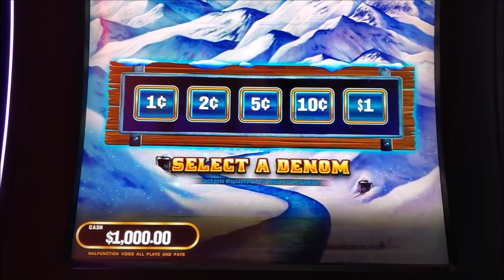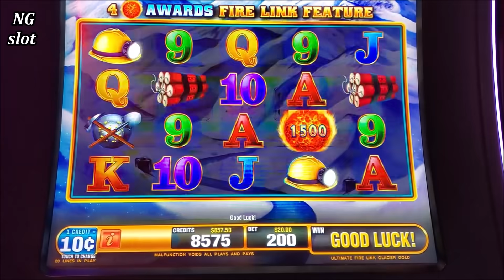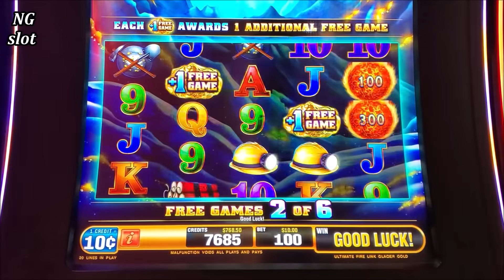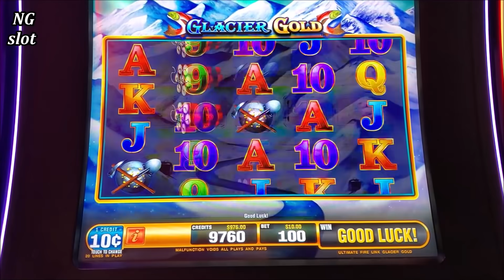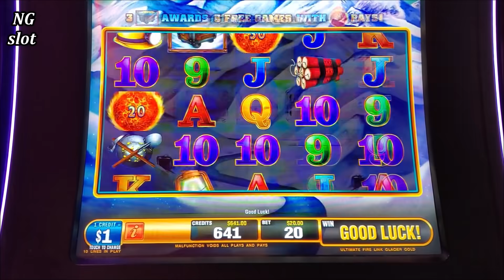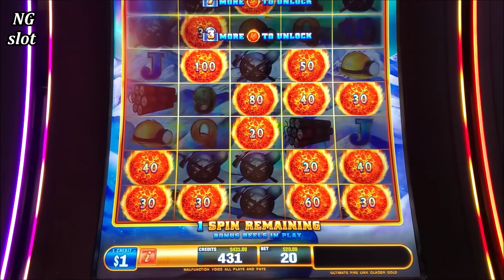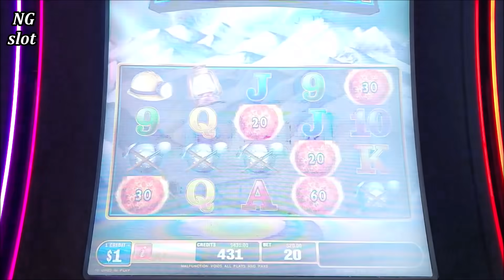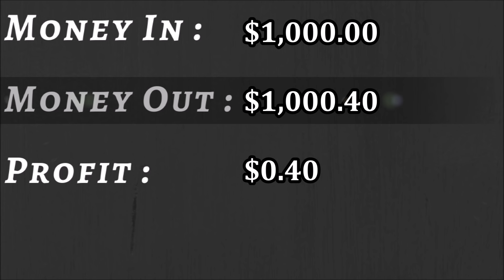High Limit ULTIMATE Fire Link Glacier Gold Slot Machine Bonus- Nice Session | Season-2 | EPISODE #12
High Limit ULTIMATE Fire Link Glacier Gold Slot Machine Bonus, las vegas casinos slot machines , live slot play at casino , slot machine free games won, high limit slot machine   | Season-2 | EPISODE 12